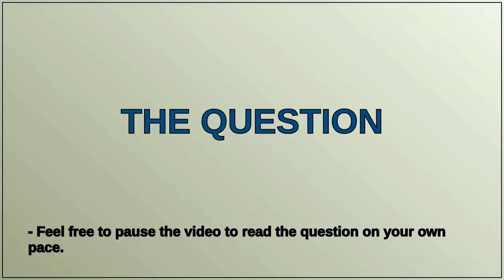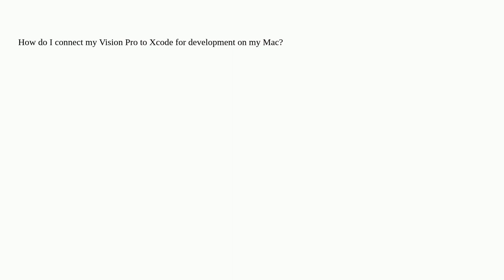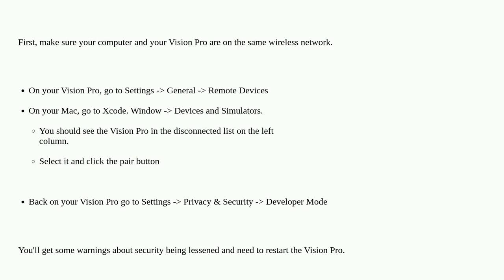How do I connect my Vision Pro to Xcode for development on my Mac?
A special thanks goes out to the community

  macos vision-pro visionos xcode